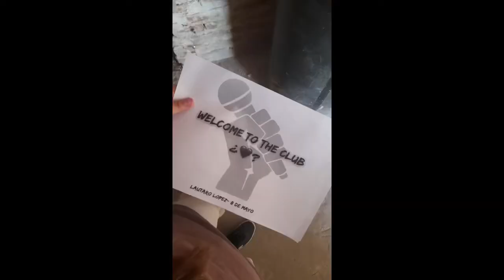VLOG SHOW LAUTARO LOPEZ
los quiero manu bren y juanma gracias por darme contenido :))